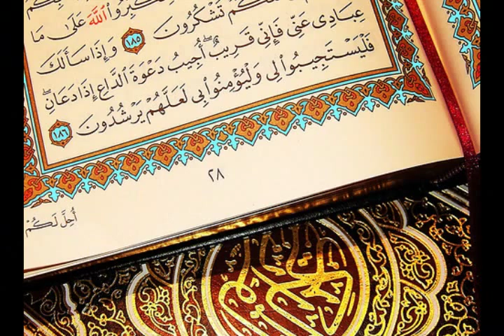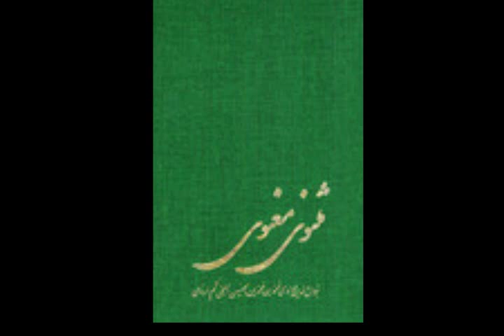Molana Jalal-ad-Din Muhammad Balki-(Rumi) Poem Farsi Persian the opening lines. "Beshno az nay..."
Jalāl ad-Dīn Muḥammad Rūmī (جلال‌الدین محمد رومی), (known to the English-speaking world simply as Rumi) (30 September 1207  17 December 1273), was a 13th-century Persian poet, Islamic jurist, theologian, and mystic Sufi of high order. Rumi was born in Balkh, Bactria, in contemporary Afghanistan, which at that time was part of the Persian Empire. He lived most of his life under the Sultanate of Rum, where he produced his works and died in 1273 CE. He was buried in Konya, current day Turkey. Following his death, his followers and his son Sultan Walad founded the Mawlawīyah Sufi Order, also known as the Order of the Whirling Dervishes,